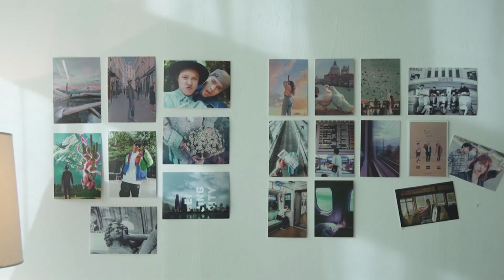ทวงคืน - "แพทตี้ อังศุมาลิน" กับบทบาท "พลอย" Youtuber สาวสุดน่ารัก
กว่าจะมารับบท "พลอย" สาวแพทตี้ของเราต้องเตรียมตัวยังไงบ้าง
เบื้องหน้าว่าน่ารักแล้ว แต่เบื้องหลังก็น่ารักไม่แพ้กัน
ขอเตือนระวัง ว่าคุณอาจจะตกหลุมรักเธอโดยไม่รู้ตัว

"คู่รัก" ที่น่ารักที่สุด
"คู่รัก" ที่คนอิจฉา มากที่สุด
เตรียมทวงคืน "แพทตี้ อังศุมาลิน" จาก "แดน วรเวช"

หมวดหมู่ : โรแมนติก, ตลก, ระทึกขวัญ
ผู้กำกับ : วรเวช ดานุวงศ์
นักแสดง : แพทตี้ อังศุมาลิน, แดน วรเวช, กวี ตันจรารักษ์, เศรษฐพงศ์ เพียงพอ, สมชาย เข็มกลัด
เข้าฉาย : 13 July 2022